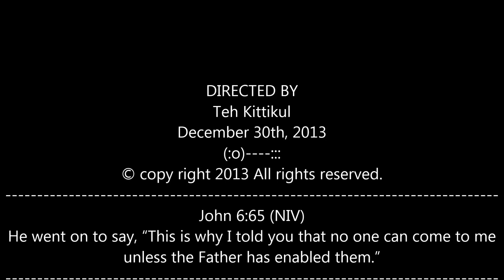Heart Of Gold - Not a Slow Drill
I learned this song in the mid 1970s. Never was my best cover song but it is a fun song to sing and play harmonica with. Mostly often requested by Neil Young fans in Chiang Mai.